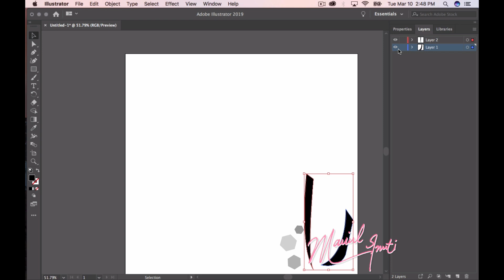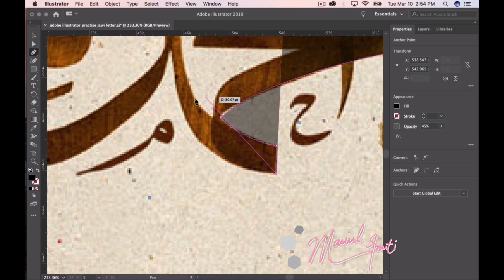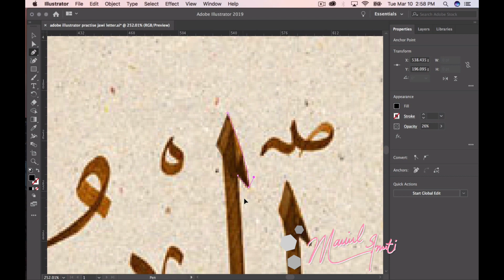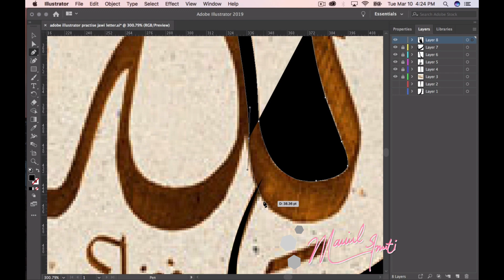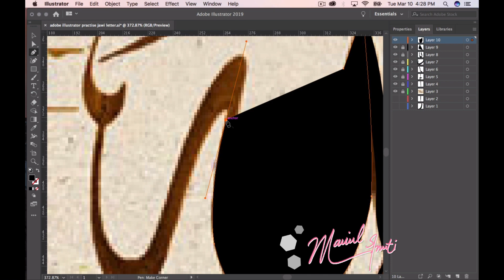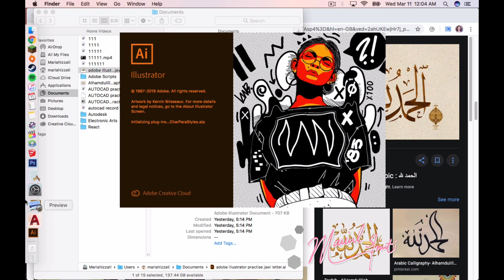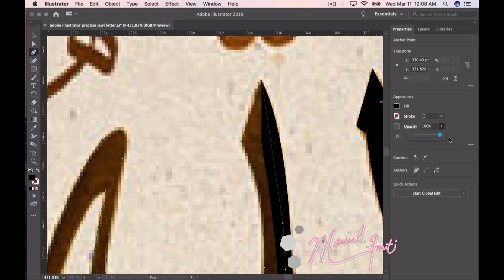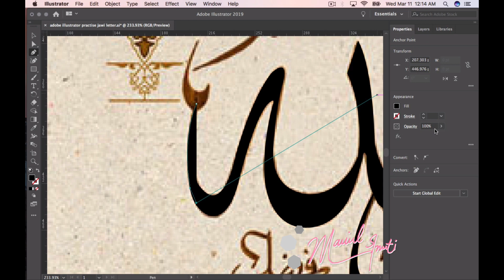Adobe Illustrator learning Arabic calligraphy without knowing the meaning ahahahaha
Software Application: Adobe Illustrator